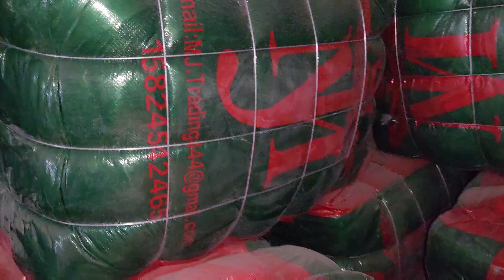Sher Shah | Mens Wool Coat | MOC Bundle | Imported Wool Coat | Preloved Winter Coat | Lunda Bazar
Hi My Name is Nasir Saeed Im from Karachi subscribe My Chanel For More Video Mens Wool Coat MOC Bundle Imported Wool Coat Preloved Winter Coat Lunda Bazar Karachi Whatsaap 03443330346